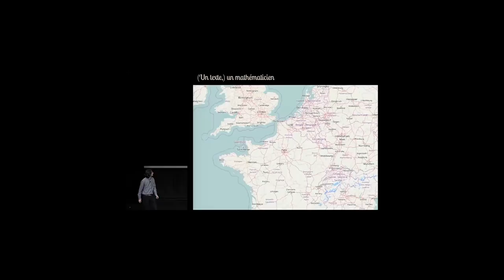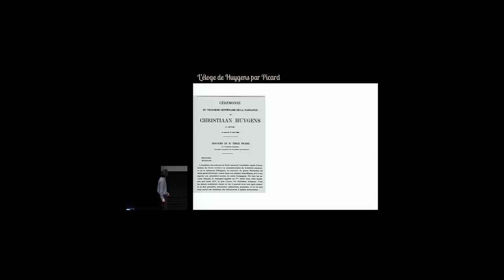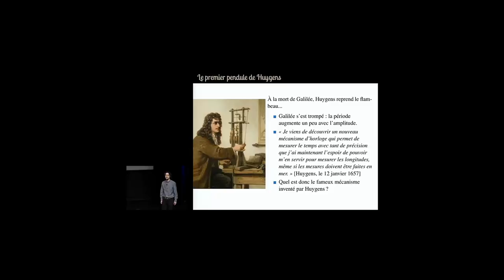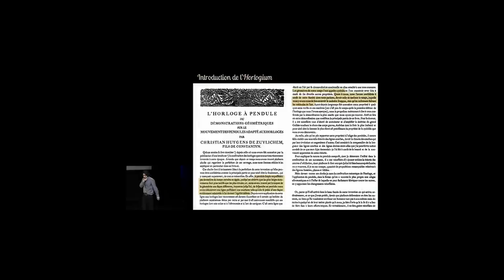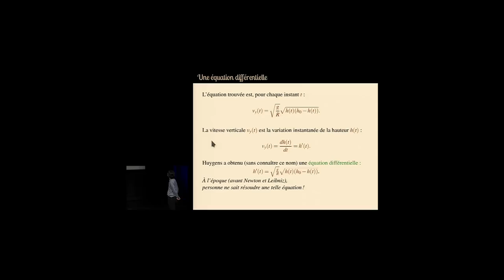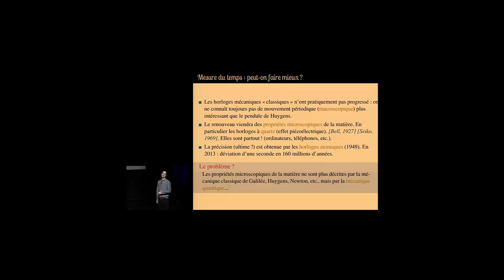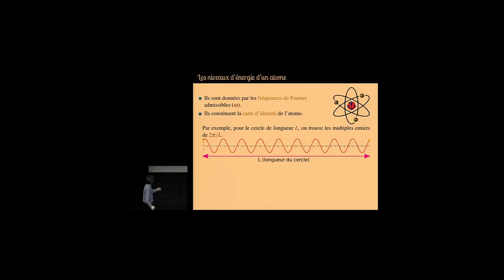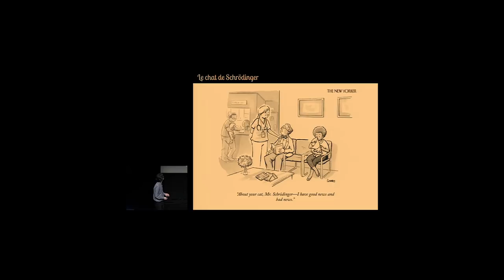DE L'HORLOGE DE HUYGENS A L’ÉQUATION DE SCHRÖDINGER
conférence de San Vũ Ngọc
cycle  Un texte, un mathématicien

San Vũ Ngọc, est enseignant-chercheur et professeur à l'Université Rennes 1, Institut de Recherches Mathématiques de Rennes (IRMAR) UMR 6625 du CNRS